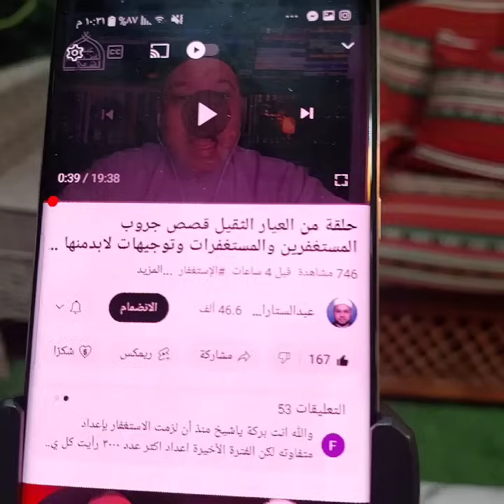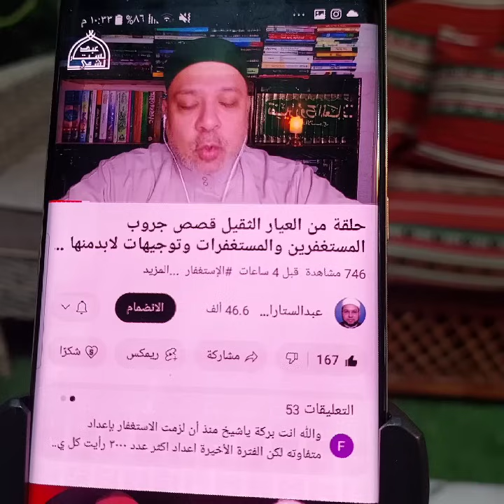♦️266، توضيح عن قراءة البقره ٤ مرات و ٣٠ الف استغفار ، اأمُد يدي لاصحاب المنابر والمشايخ للعمل معآ.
مشكلتهم في الارقام والله يقول :"واحصى كل شيء عددا"